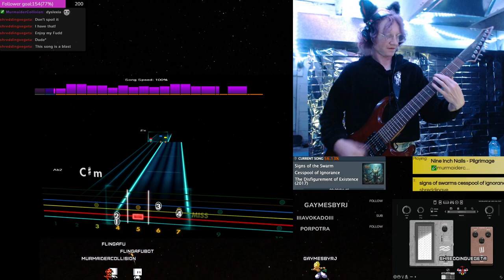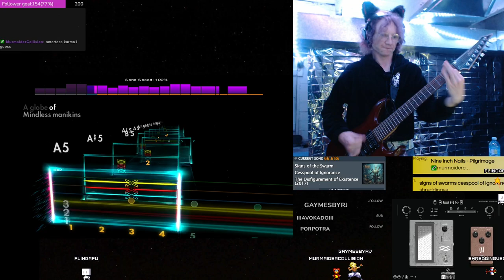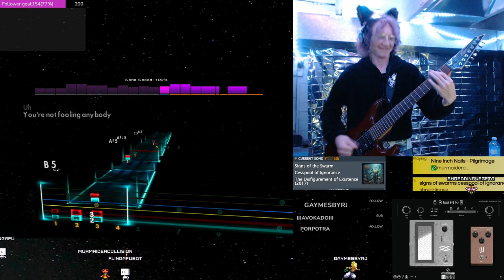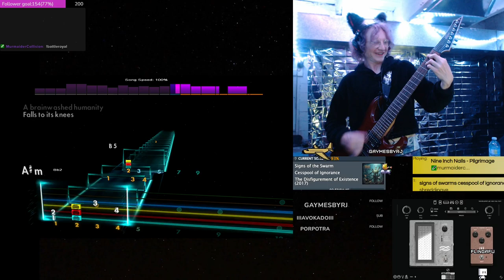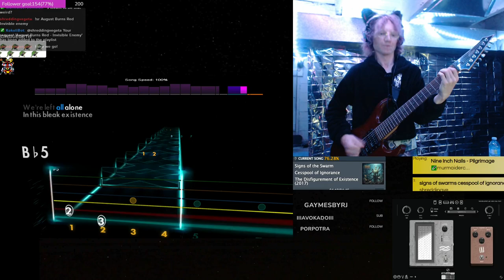Cesspool Of Ignorance - Signs Of The Swarm | 7 String Guitar + DSP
1st play